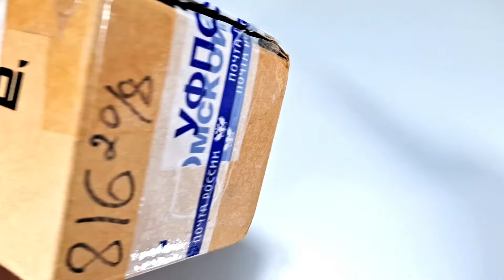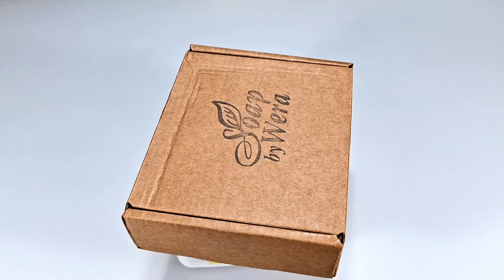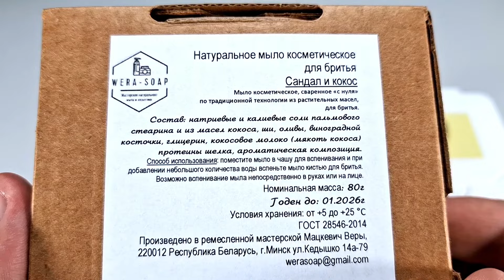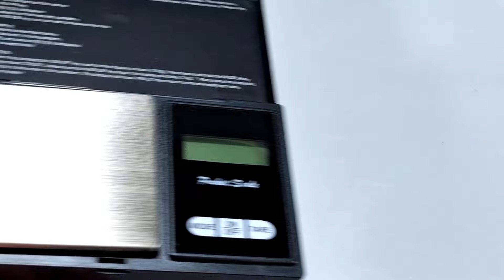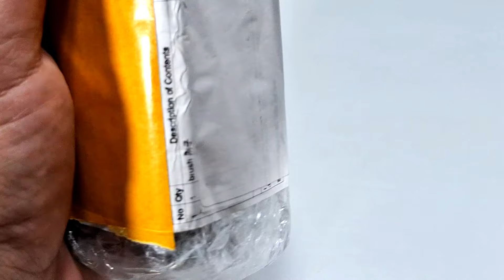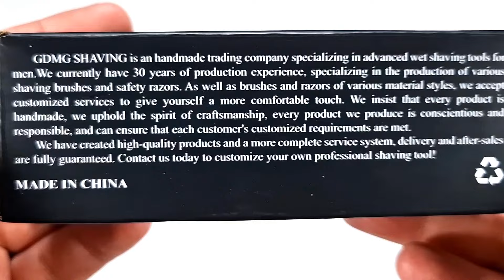Золото и мёд! Новинки, распаковка, бритьё, бритье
GDMG BRUSH Store